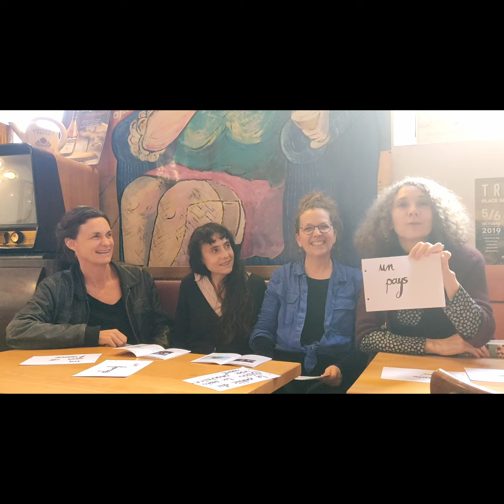Portrait chinois de La Mal Coiffée ! C'était au Bijou, le 23 mars 2022 !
Joli portrait chinois de l'équipe de La Mal Coiffée !